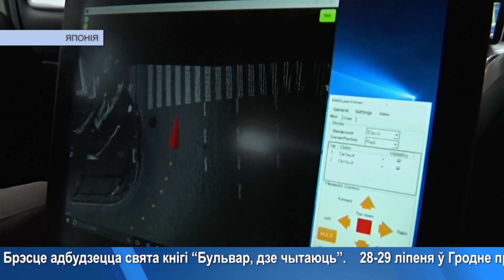НАВІНЫ КУЛЬТУРЫ (24.07.2018)